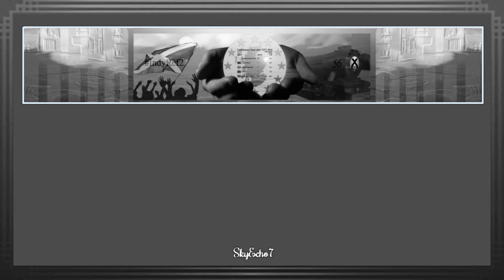BrExit: David Lidington - Marr Show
BrExit talks with the Labour Party, Windrush & European Elections.

Full unedited upload 14 Apr 2019